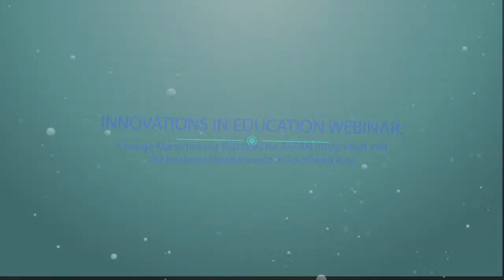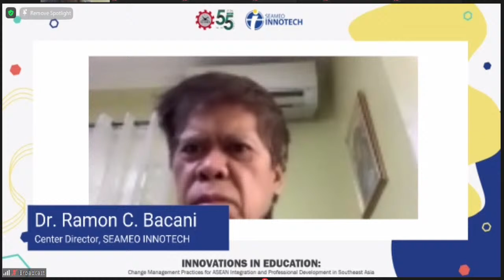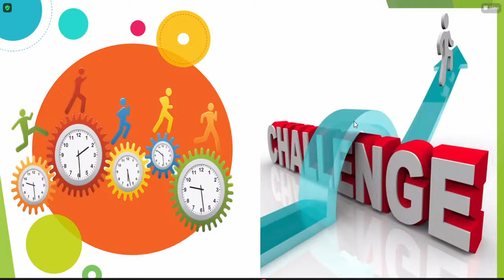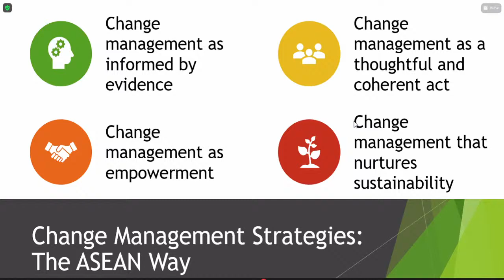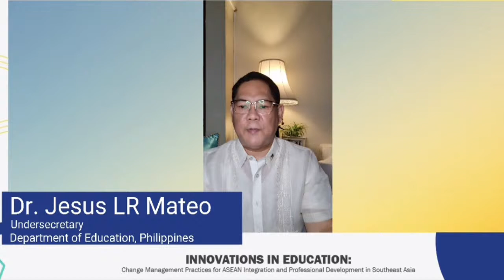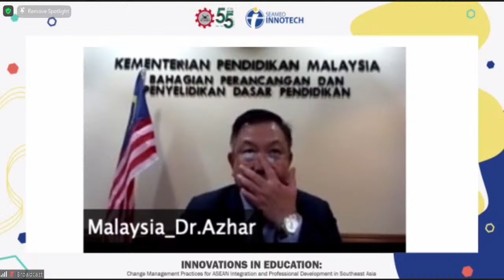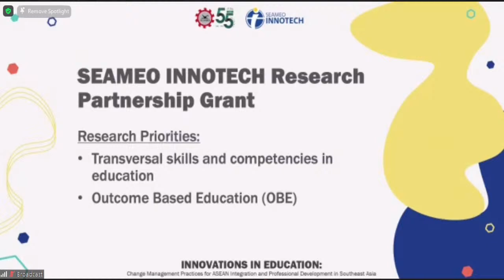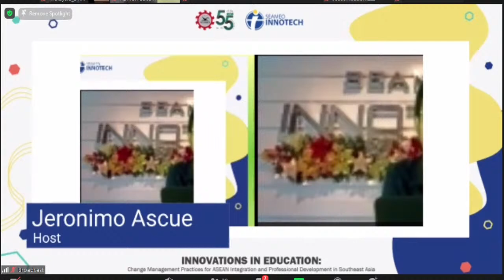Innovations in Education Webinar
In celebration of SEAMEO's 55th Anniversary, “Stronger Together for Quality, Accessible, and Responsive Education,” we present to you, "Innovations in Education Webinar: Change Management Practices for ASEAN Integration and Professional Development in Southeast Asia." Tune in on 2 December 2020 at 2:30 pm (GMT+8) for the live stream of the event.